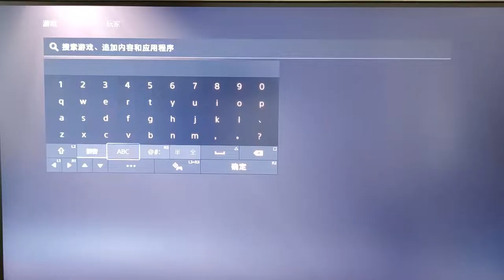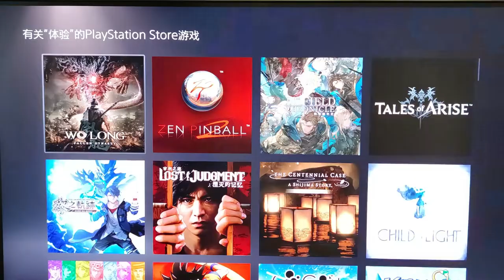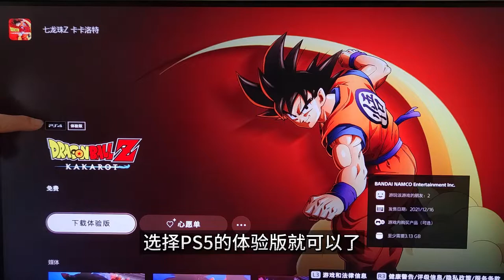PS5试玩游戏、免费体验的游戏去哪找？比如《卧龙苍天陨落》